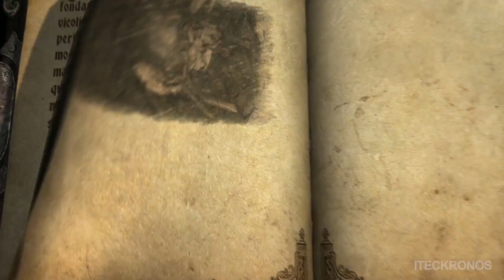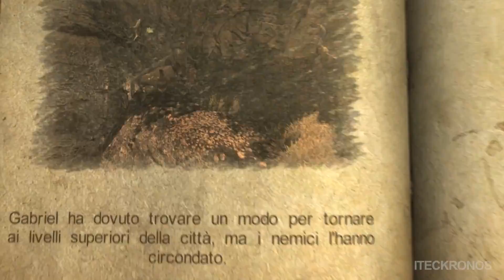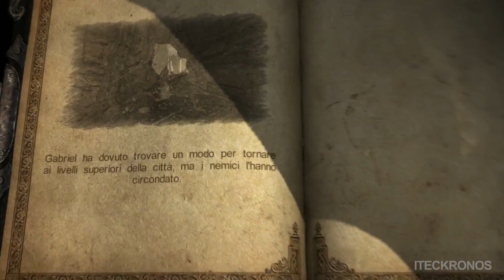Castlevania: Lords of Shadows [ITA Walkthrough] Capitolo 2 - Cascate di Agartha (HD1080p)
Castlevania: Lords of Shadows - ULTIMATE EDITION - ITA Walkthrough con commentary!!

Se il video vi è piaciuto lasciate un bel 'mi piace'...aiuta tantissimo il canale.

Grazie per tutto il vostro supporto e come sempre...